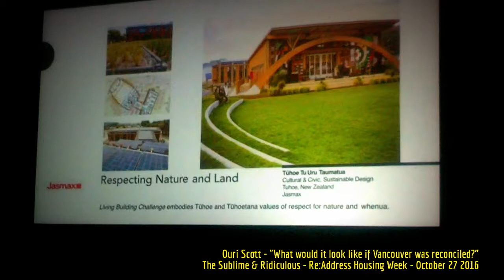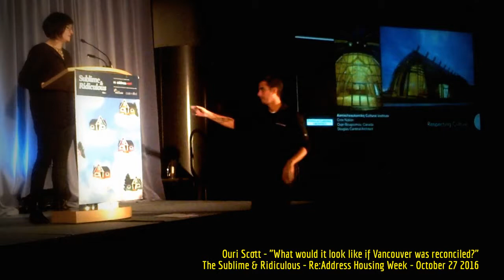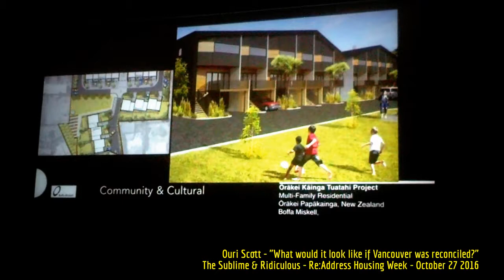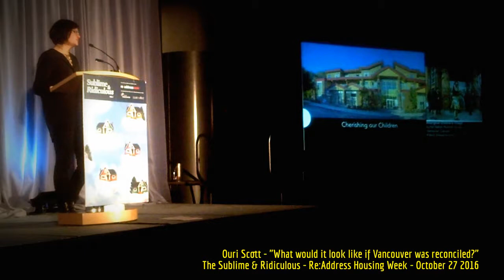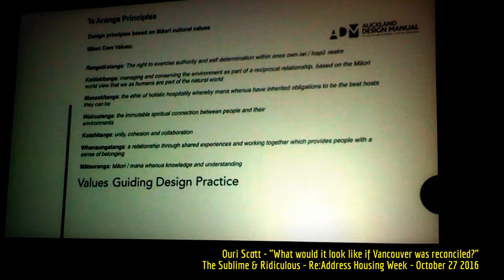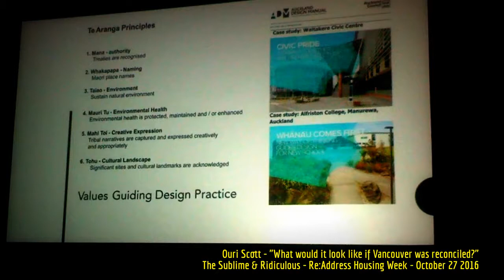HiMY SYeD -- Ouri Scott, The Sublime & Ridiculous, Re:Address Housing, Vancouver, October 27 2016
HiMY SYeD -- Ouri Scott, "What would it look like if Vancouver was reconciled?", The Sublime & Ridiculous, Re:Address Housing, Vancouver Unceded Coast Salish Territory, Canada, Thursday October 27 2016